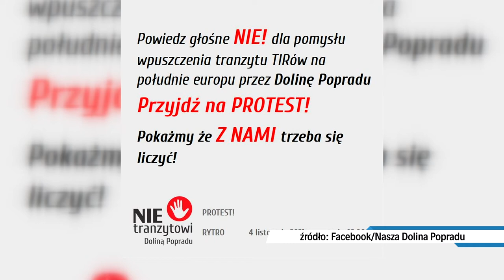Konfederacja będzie wspierać protest mieszkańców Doliny Popradu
Działacze Konfederacji chcą wspierać mieszkańców Sądecczyzny w walce przeciw budowie obwodnicy Piwnicznej Zdrój, co ich zdaniem jest początkiem dużego ruchu tranzytowego  prowadzonego Doliną Popradu. Protest toczy się od kilku miesięcy.